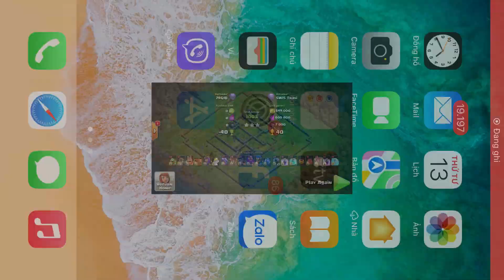Base clear 1192 rong raider nhan ban ring Thai